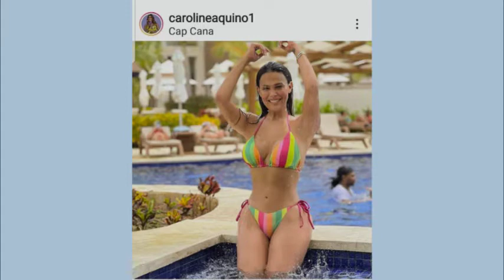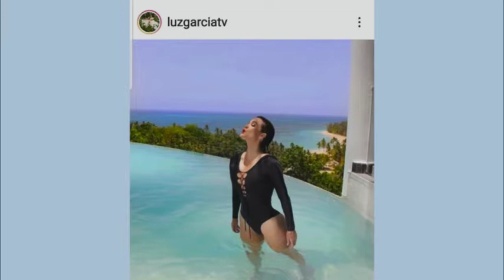CARLOS BATISTA Y BRENDA SÁNCHEZ DEBATEN SOBRE DIFERENTES TÓPICOS DE LA VIDA CAPITALINA Y SANTIAGUERA